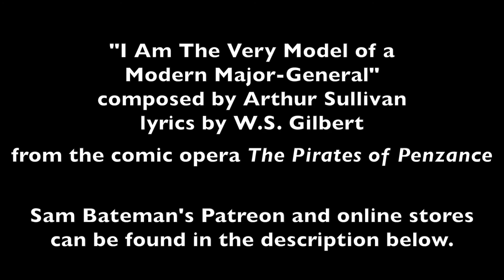"I Am The Very Model of a Modern Major General" - accordion cover by Sam Bateman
Here's another one from Gilbert & Sullivan - the famous "Major-General" song, from The Pirates of Penzance. It's been parodied on just about every comedy show, from The Muppet Show, to Animaniacs, to VeggieTales, The Simpsons, and even in Despicable Me 3! And now here's my version, on the piano accordion!

LYRICS:

I am the very model of a modern Major-General,
I've information vegetable, animal, and mineral,
I know the kings of England, and I quote the fights historical
From Marathon to Waterloo, in order categorical;
I'm very well acquainted, too, with matters mathematical,
I understand equations, both the simple and quadratical,
About binomial theorem I'm teeming with a lot o' news…
(pondering)
With many cheerful facts about the square of the hypotenuse.

(With many cheerful facts about the square of the hypote-potenuse!)

I'm very good at integral and differential calculus;
I know the scientific names of beings animalculous:
In short, in matters vegetable, animal, and mineral,

He is the very model of a modern Major-General.)

I know our mythic history, King Arthur's and Sir Caradoc's;
I answer hard acrostics, I've a pretty taste for paradox,
I quote in elegiacs all the crimes of Heliogabalus,
In conics I can floor peculiarities parabolous;
I can tell undoubted Raphaels from Gerard Dows and Zoffanies,
I know the croaking from The Frogs of Aristophanes!
Then I can hum a fugue of which I've heard the music's din afore…
(pondering)
And whistle all the airs from that infernal nonsense Pinafore.

And whistle all the airs from that infernal nonsense Pina-Pinafore!)

Then I can write a washing bill in Babylonic cuneiform,
And tell you ev'ry detail of Caractacus's uniform:

In fact, when I know what is meant by "mamelon" and "ravelin",
When I can tell at sight a Mauser rifle from a Javelin,
When such affairs as sorties and surprises I'm more wary at,
And when I know precisely what is meant by "commissariat"
When I have learnt what progress has been made in modern gunnery,
When I know more of tactics than a novice in a nunnery
In short, when I've a smattering of elemental strategy…
(pondering)
You'll say a better Major-General has never sat a gee.

(You'll say a better Major-General has never sat a sat a gee!

For my military knowledge, though I'm plucky and adventury,
Has only been brought down to the beginning of the century;
But still, in matters vegetable, animal, and mineral,

END LYRICS

Lyrics by W.S. Gilbert
From the 1879 comic opera The Pirates of Penzance